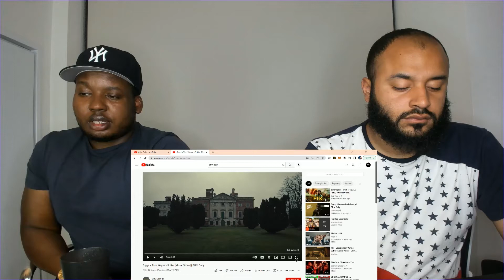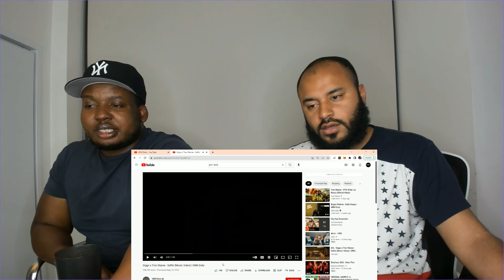Giggs x Tion Wayne - Suffer [Music Video] | GRM Daily Reaction